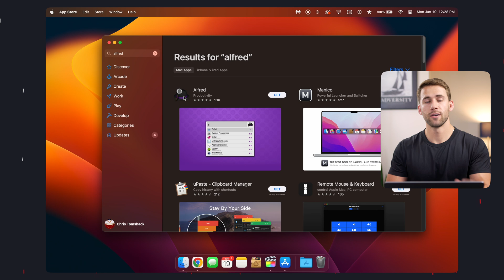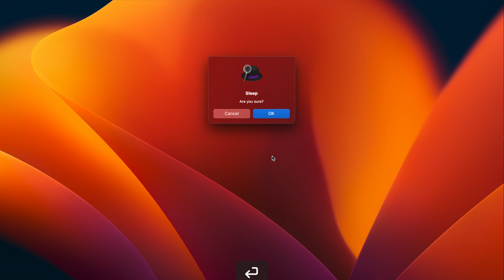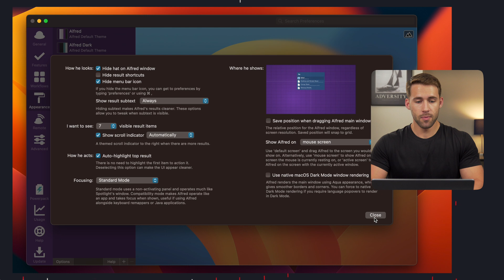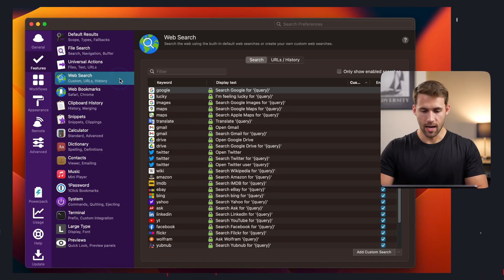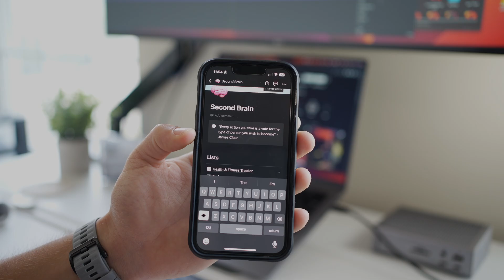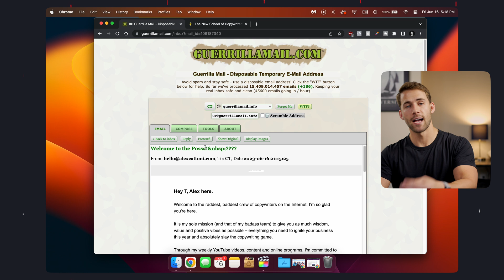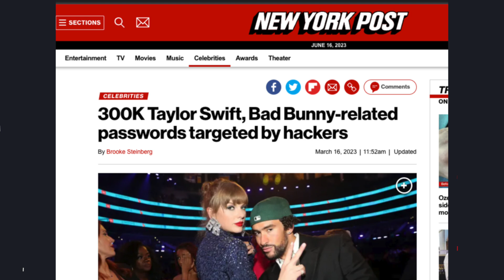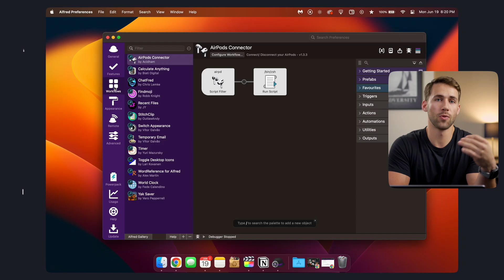BEST Productivity Mac App: Alfred - Setup & Walkthrough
Maximize productivity with the best mac app: Alfred 5! Learn how to launch apps, search files, find products on Amazon and search the internet, and get the most out of Alfred. Master the ultimate Mac productivity tool in this comprehensive setup guide and tutorial.

⭐️ Amazon Prime Visa Referral (Free $200 gift card after approval)

Most Popular Alfred Workflows

Don't have a MacBook just yet?
Best deals on new Macs on Amazon ⬇️
Best 14" MacBook Pro to buy in 2023
Best 16" Macbook Pro to buy in 2023

MY FAVORITE TECH & GEAR
» Everyday Carry Tech (EDC)
» Desk Setup
» YouTube Studio

BEST HEALTH TECH & GEAR
» Workout gear (Save 15%, code: CTOMSHACKTT15)

BEST PRODUCTIVITY APPS:
» Superhuman Email (one FREE month)

Timestamps ⬇️
00:00 - Intro ($250 Giveaway)
0:46 - Download
01:27 - Keyboard Shortcut
02:23 - Most Common Commands
03:27 - Appearance
04:26 - Default Results
05:00 - Internal File Search
05:23 - Web Search Settings
06:06 - Free $150 (Amazon Prime members only)
06:41 - System Settings
06:53 - PowerPack Features
07:04 - Clipboard History
07:52 - Temporary Email
08:50 - Toggle Desktop Icons
09:26 - Password Manager
10:10 - NordPass Business
11:26 - Pomodoro Timer
11:45 - Custom Timers
12:00 - Creating Custom Workflows
11:22 - Pre-Outro
12:33 - Raycast vs. Alfred
12:55 - Outro